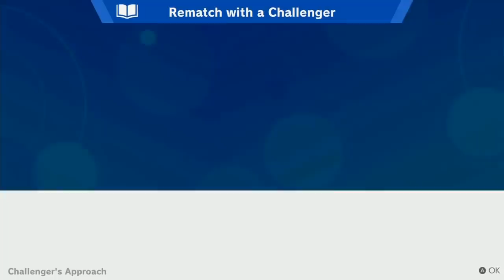Daily Smash Ultimate Highlights: Oh BABY BABY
Hi, I'm Joseph and this is Gloomshot: Sm4sh, a highly advanced curation bot that compiles the best moments of the best Sm4sh streams.

Every day, Gloomshot: Sm4sh:
- And compiles these highlight videos into short playlists for max Sm4sh viewing entertainment!

This process is done automatically, but I make updates to Gloomshot's curation algorithm every day. Help me improve it by leaving a comment about what streams you enjoyed / didn't enjoy.

NOTE: If you are a Sm4sh content creator and don't want your videos to be promoted on Gloomshot, just send me a message (email is best) and I'll edit the algorithm to blacklist your stream.

Gloomshot: Sm4sh is a highlight curation bot, NOT a highlight creation bot -- none of these Sm4sh clips are mine.

Content creators are the lifeblood of the Sm4sh community, so if this video introduced you to a streamer you like, please support them by viewing their channel and SUBSCRIBING so you can see the action live at the source.

Source streams for today's highlight video:

[00:00] Ssbu Highlight #1: "Oh BABY BABY"
OG streamer: xqcow (highlight clipped by: calmcaelum)

[00:25] Ssbu Highlight #2:
OG streamer: lilypichu (highlight clipped by: appleyz)

[01:24] Ssbu Highlight #3: "Strippin is at a disadvantage "
OG streamer: strippin (highlight clipped by: koalataco)

[01:50] Ssbu Highlight #4: "By fire be purged"
OG streamer: forsen (highlight clipped by: fredmajster)

[02:12] Ssbu Highlight #5: "Pit is broken."
OG streamer: zero (highlight clipped by: z_ak_s)

[02:28] Ssbu Highlight #6: "Zero unlocks Ridley"
OG streamer: zero (highlight clipped by: jonahc18043)

[02:53] Ssbu Highlight #7: "MEWTWO OMEGALUL"
OG streamer: nairomk (highlight clipped by: dootleloot)

[03:17] Ssbu Highlight #8: "This move spikes now."
OG streamer: zero (highlight clipped by: rideride)

[03:41] Ssbu Highlight #9: "Leffen Falco Combo"
OG streamer: lffn (highlight clipped by: majintenshinhan)

[04:05] Ssbu Highlight #10:
OG streamer: az_axe (highlight clipped by: timidlatios)

[04:54] Ssbu Highlight #11: "PRO PLAYER BTW "
OG streamer: captainzack26 (highlight clipped by: xionthesylveon)

[05:26] Ssbu Highlight #12: "YOOOO"
OG streamer: zero (highlight clipped by: raw__input)

[05:37] Ssbu Highlight #13: "Calculated"
OG streamer: lirik (highlight clipped by: fakedeltat)

[05:57] Ssbu Highlight #14: "Vinny is an absolute god of smash"
OG streamer: vinesauce (highlight clipped by: smellyfeetyouhave)

[06:22] Ssbu Highlight #15: "WHAT"
OG streamer: mang0 (highlight clipped by: joshornelas)

[06:47] Ssbu Highlight #16: "Woomy"
OG streamer: tourneylocator (highlight clipped by: raw__input)

[07:07] Ssbu Highlight #17: "soda pog"
OG streamer: sodapoppin (highlight clipped by: rojufn)

[07:32] Ssbu Highlight #18: "sodaSmash"
OG streamer: sodapoppin (highlight clipped by: 1llfe)

[07:54] Ssbu Highlight #19: "EZ Clap"
OG streamer: fuslie (highlight clipped by: lightofscorpio)

[08:09] Ssbu Highlight #20: "MR NINTENDOS BACK"
OG streamer: mang0 (highlight clipped by: kalpek_)

[08:34] Ssbu Highlight #21: "What girls want to do when DiguisedToast talks to them"
OG streamer: disguisedtoast (highlight clipped by: randomis1)
Support disguisedtoas